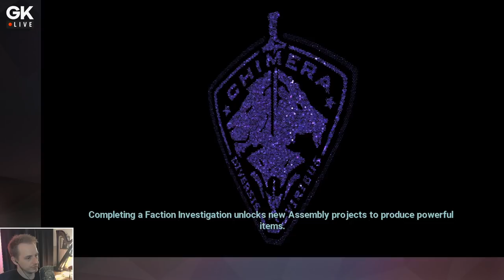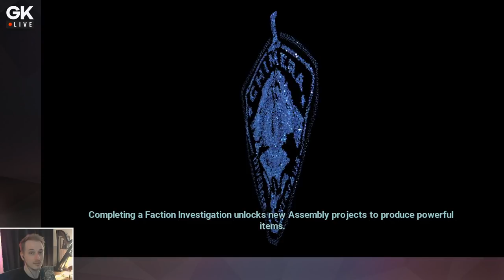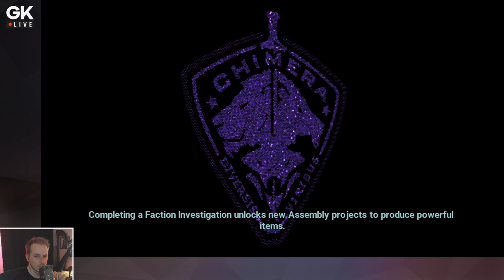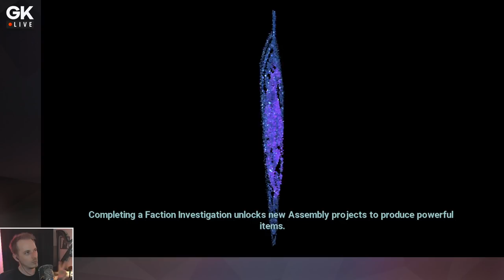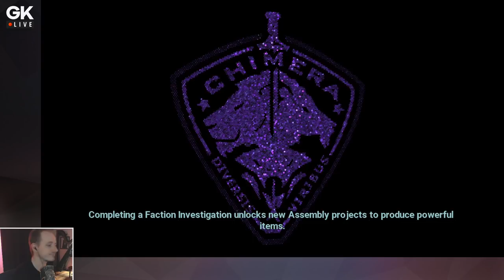[GK Live Replay] Aprèm découverte sur XCOM : Chimera Squad avec Gautoz